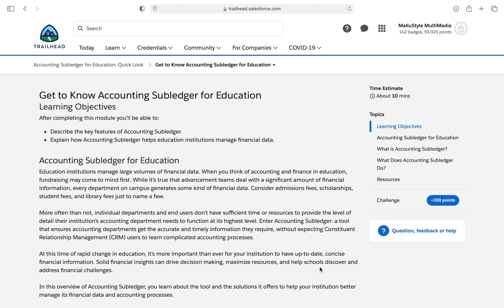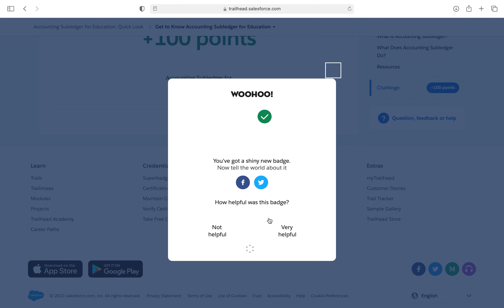Get to Know Accounting Subledger for Education | Salesforce Trailhead Quiz